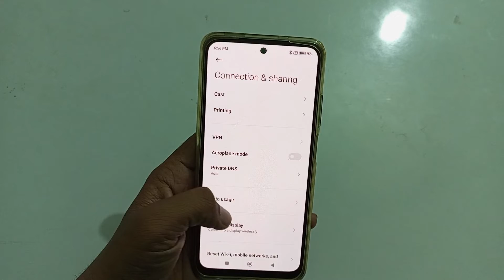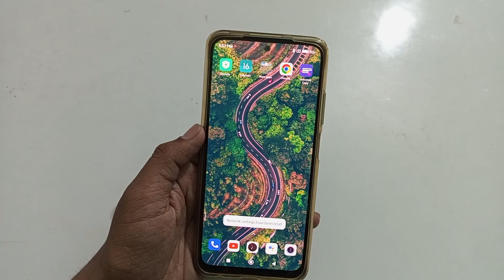how to solve mobile network problem in redmi note 12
how to solve mobile network problem in redmi note 11

mobile network problem to fix in redmi note 11
solve mobile network problem in redmi note 11
ham phone mein mobile network problem Ko kaise solve kare redmi note 11
in mobile network problem ko kaise theek Karen redmi note 11
redmi note 11 main mobile network problem ko kaise solve kare
Secret settings
Cool new features
Update settings
Problem solve